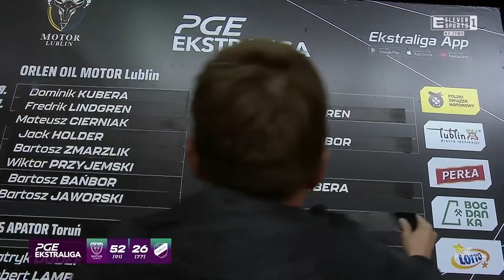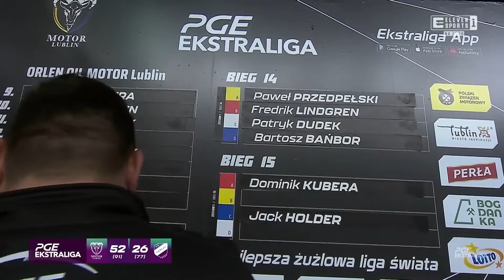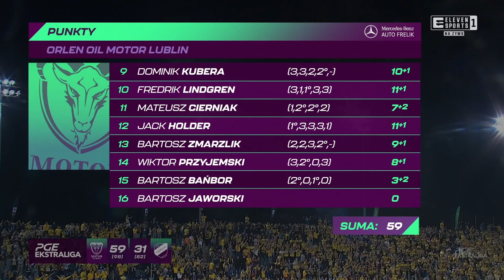SKRÓT | LUBLIN - TORUŃ (1/2 FINAŁU 2024) | KTO W FINALE?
Orlen Oil Motor Lublin musiał pokonać KS Apator Toruń minimum 51:39 aby pojechać w finale PGE Ekstraligi 2024. Zadanie wydawało się trudne do realizacji...

ZOBACZ WIĘCEJ! ⤵️